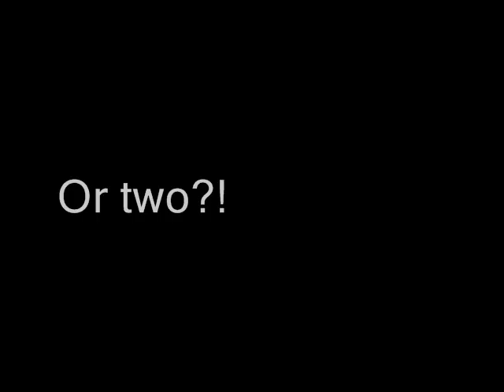In. the. special. way. we... // My B-Day MEP.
Choose?! I can't alone!
First one is original, and the second one is only dulled down. D:
I kinda like the second one. :P